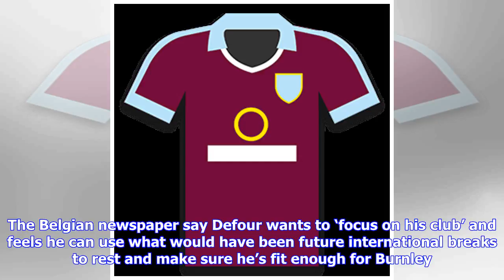Breaking News | Burnley star on verge of announcing international retirement, exit talk now shelved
It was wasn’t to be for Steven Defour. The Burnley midfielder had outside hopes of being ready for Belgium’s World Cup squad, and therefore giving manager Roberto Martinez another decision to make, but he wasn’t able to rush back from his knee injury quickly enough. Het Belang van Limburg report the 30 year old doesn’t see himself being able to make the 2022 World Cup in Qatar, so ‘prepares his farewell’ as an international. The Belgian newspaper say Defour wants to ‘focus on his club’ and feels...